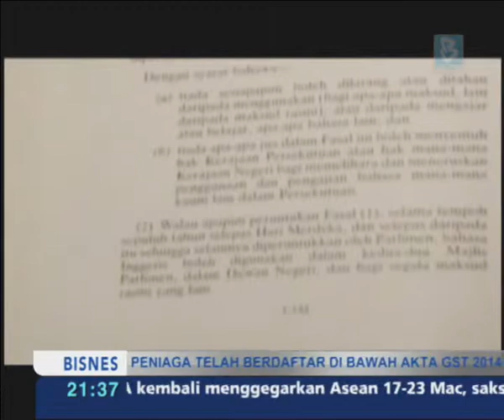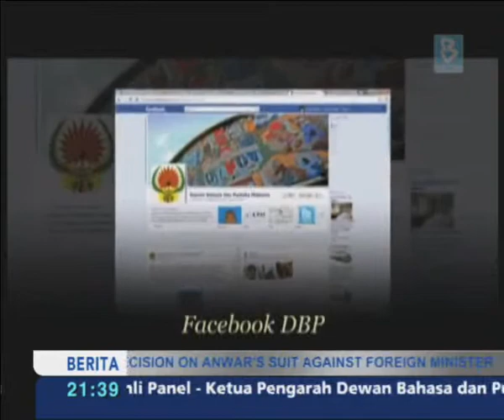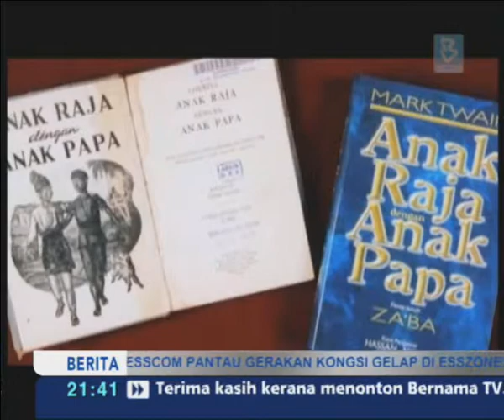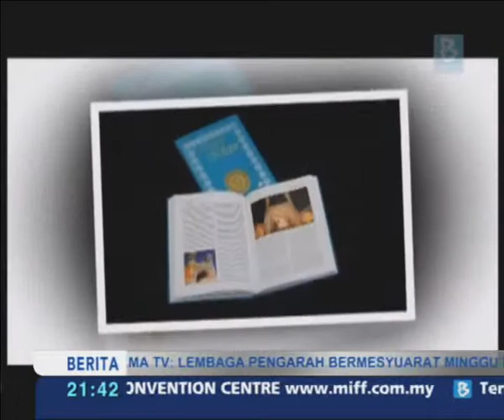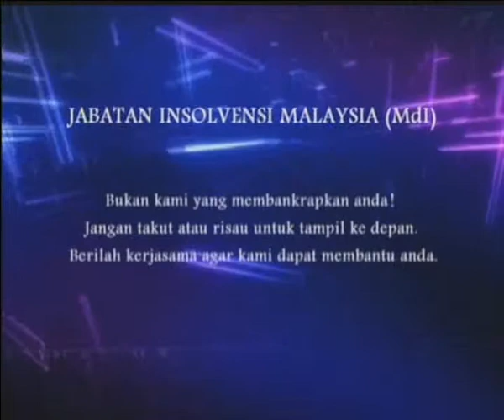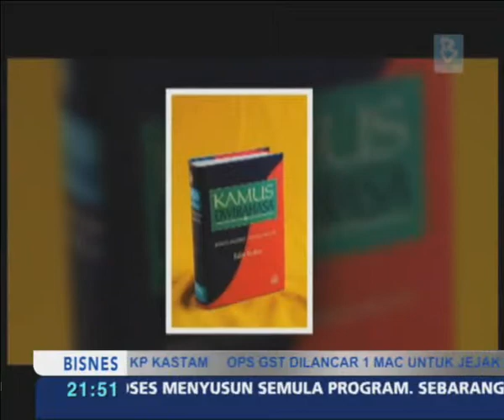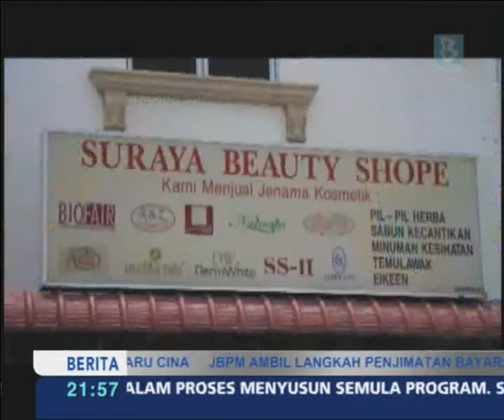Ruang Bicara : Cabaran Bahasa Melayu (17 Feb 2015)